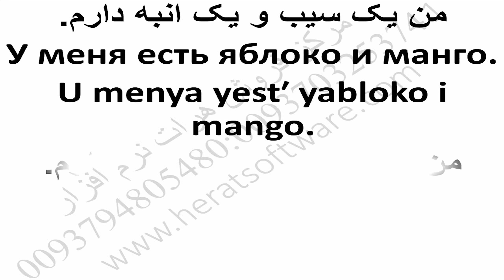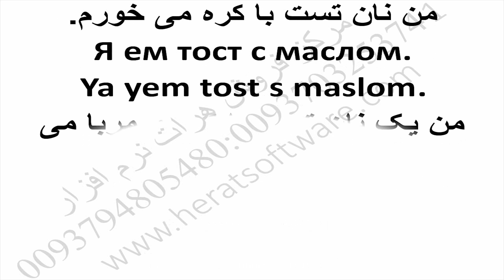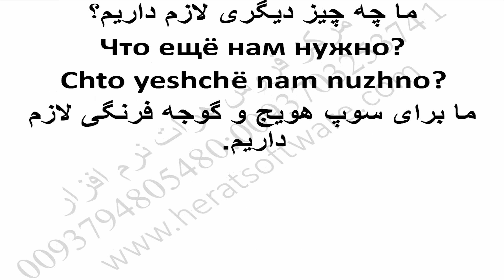آموزش گرامر زبان روسی